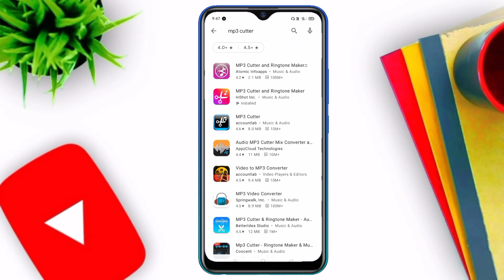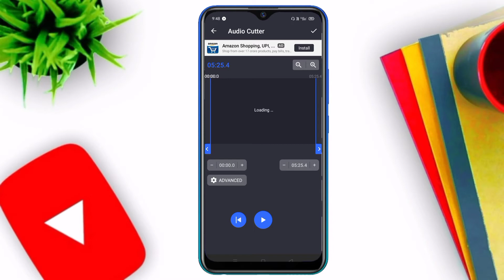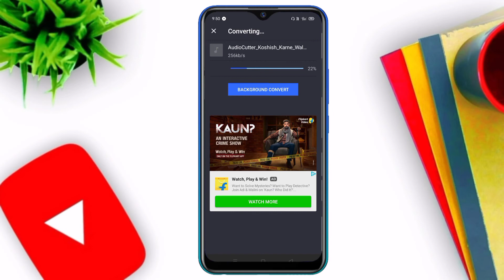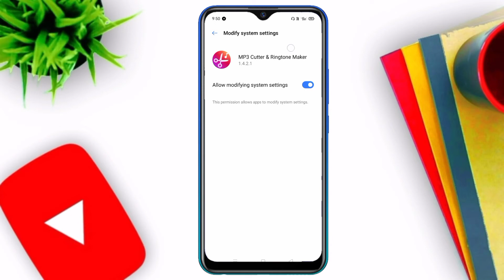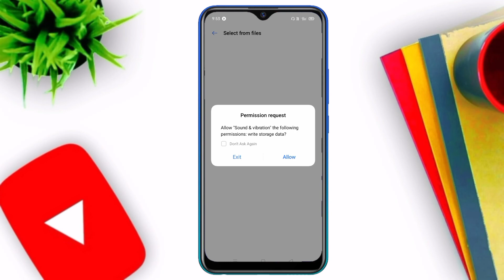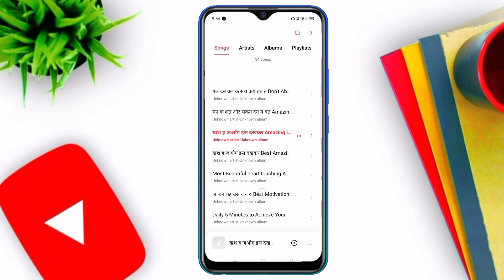Song Ko Cut Karke Ringtone Kaise Banaye | how to Cut Mp3 Song for Ringtone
Video Title - Song Ko Cut Karke Ringtone Kaise Banaye | how to Cut Mp3 Song for Ringtone

Hello Friends